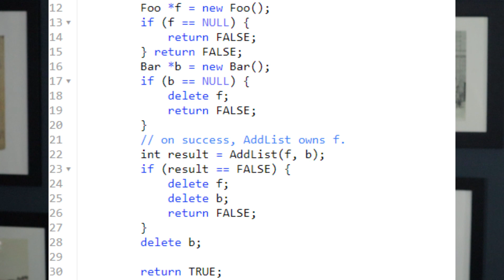C++ or Java for commercial software?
In my 30 years at Microsoft, Amazon, and Google, priorities for code changed dramatically. Speed of development and ease of maintenance became far more important than resource efficiency.

This video talks about the pro's and con's of garbage collected [GC] (e.g. Java) and non-garbage collected (e.g. C++) languages, and explains why these days most commercial software is best written in a garbage collected language like Java or C#!

00:00 Introduction
00:55 Explicit resource control in practice
02:21 Explicit resource code snippet
03:29 Garbage collected code snippet
04:02 What garbage collection does
04:52 Benefits of coding in a GC language
05:21 The downsides of GC
07:20 Why GC downside isn't in explicit code
08:43 Changes in the world making GC less problematic
09:55 Summary